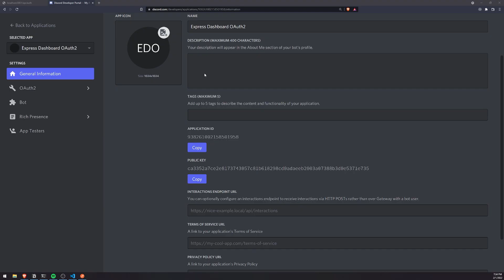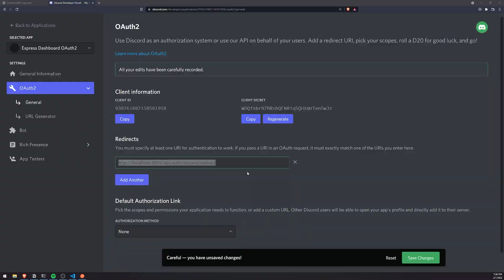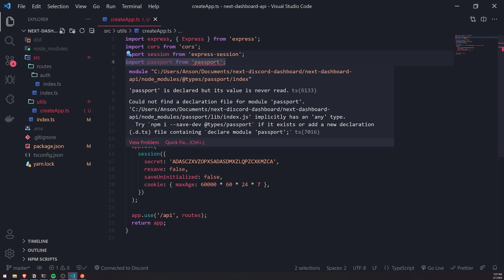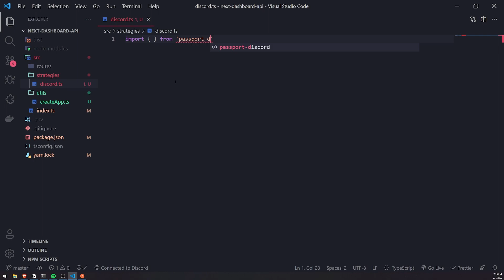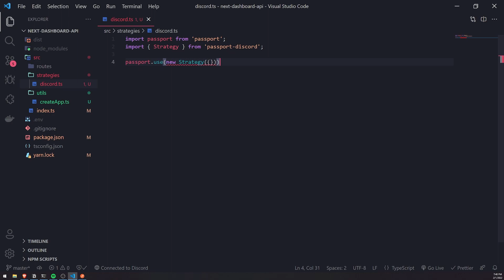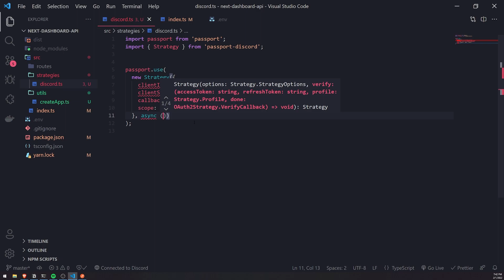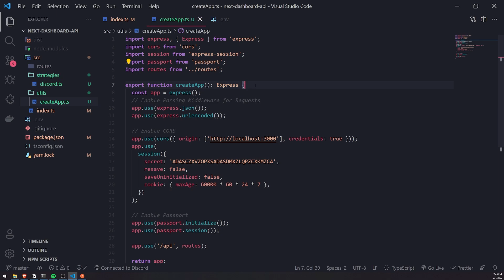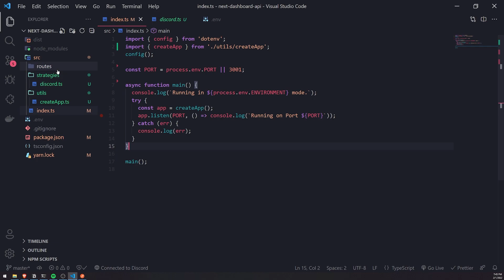Discord Dashboard with Next.js & Express #3 - Setting up Passport Authentication